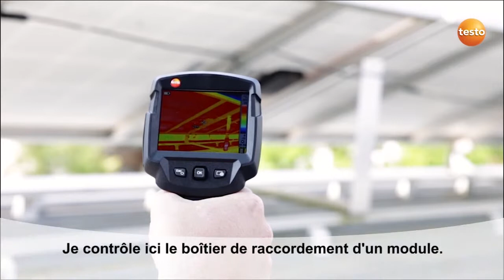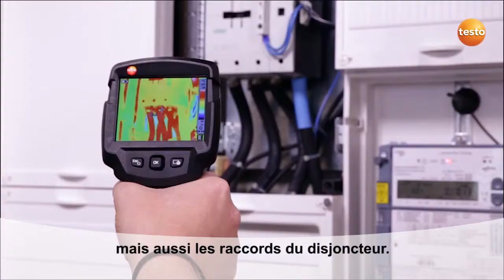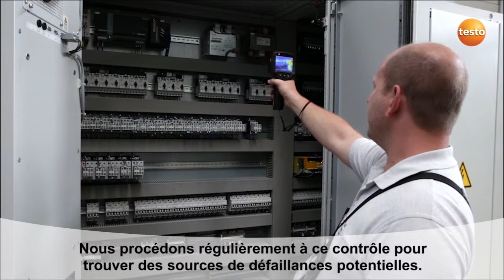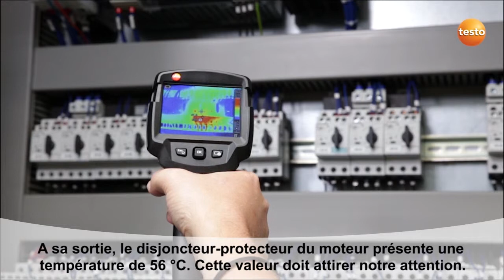Contrôler des installations photovoltaïques avec une caméra thermique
L'électricien Dennis vous montre ici comment il utilise une caméra thermique Testo pour contrôler rapidement et efficacement les systèmes photovoltaïques et de commutation.
Dans son travail quotidien, la caméra thermique l'accompagne constamment et l'aide, lui et ses clients.
Les défauts des panneaux solaires ou des fusibles dans les tableaux de distribution peuvent être détectés et éliminés.

Accompagnez Dennis pendant sa journée de travail avec nous.